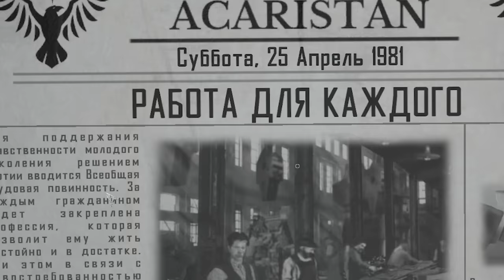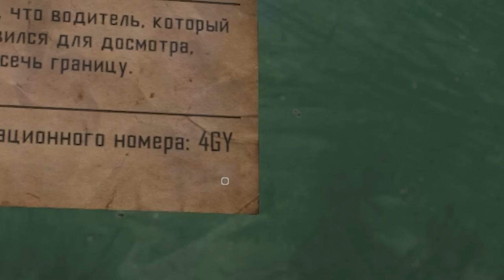ВЫБОР МЕЖДУ ДОБРОМ И ЗЛОМ Contraband Police